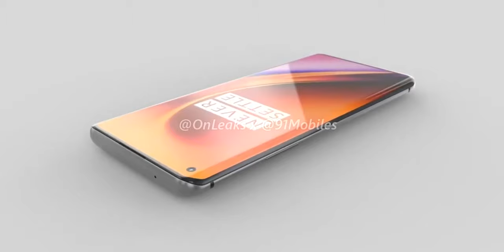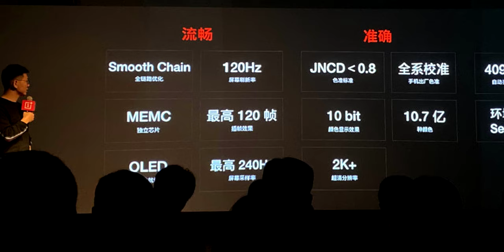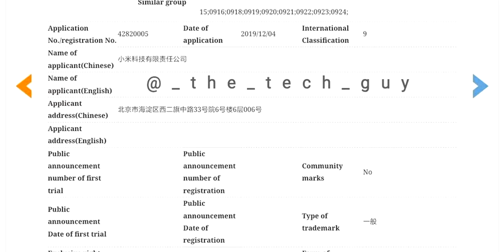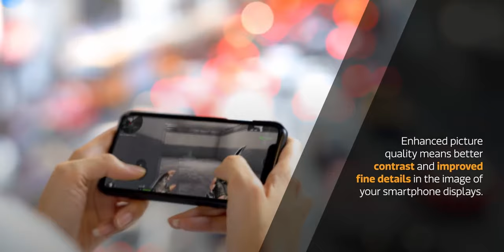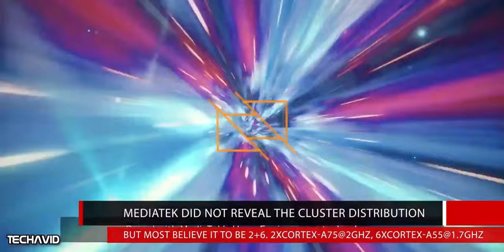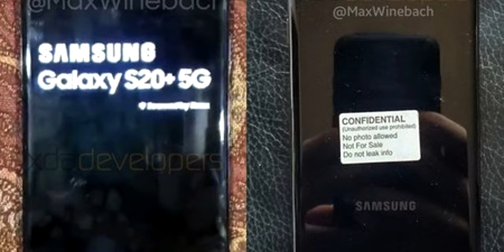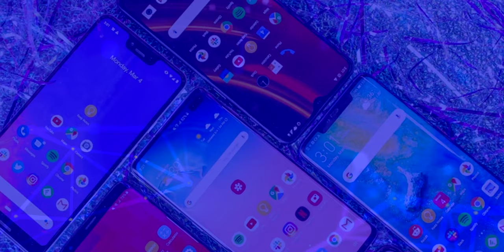OnePlus 8 TRAERÁ PANTALLA DE 120Hz!!!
OnePlus 8 Traera una pantalla de 120Hz!!!